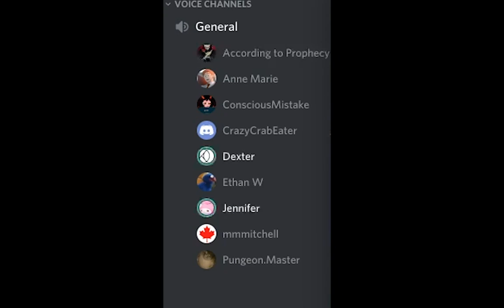Minecraft Episode 3 - Sardines | Part 1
We play sardines and its really fun. enjoy. love you guys, this was really, really fun! :D